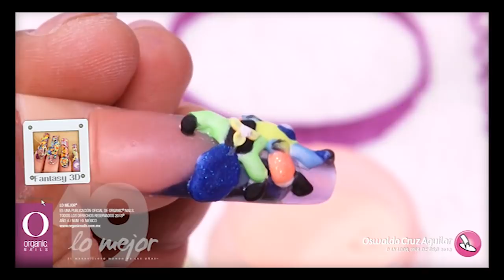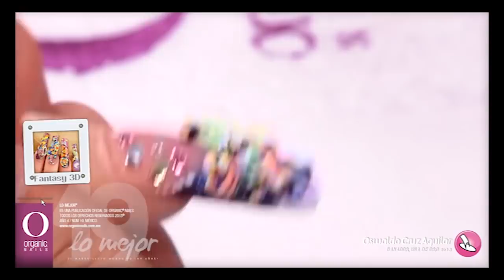Fantasy 3D / Uña de Oro 2013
Oswaldo Cruz Aguilar / Ganador Uña de Oro 2013
Diseño ganador de la categoría Fantasy 3D de la uña de Oro 2013. Publicado en Lo Mejor No.19 de Organic® Nails. Podrás encontrar la revista con distribuidores autorizados Organic® Nails.

Materiales

• Acrílico Inspire de Romance Collection
• Acrílico Tunich de Sundance Collection
• Acrílico Crystal
• Acrílico Ultra White
• Organicolors Classic Violet, Blue Ocean, Mandarine, Royal Pink, Royal Red, Turquoise, Neon  Pear, Neon Lime, Neon Mandarine, Neon  Berry, Neon Cherry, Skin, Black, Rouge, Yellow, Red, Blue, Soft Gold.
• Glitter Western Blue, Pinkie, Crush, Incredible Green
• Nail Art Pen White, Yellow, Neon Pink, Black
• Cristal Swarovski Turquesa, Rosa, Tornasol, Aqua, Verde, Dorado de diferentes tamaños.
• Concha nácar de diferentes colores.